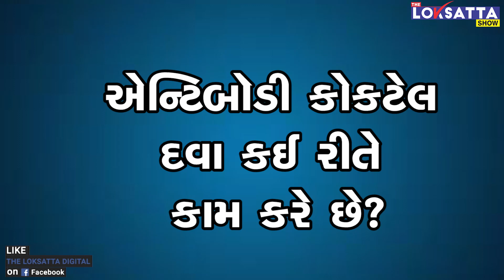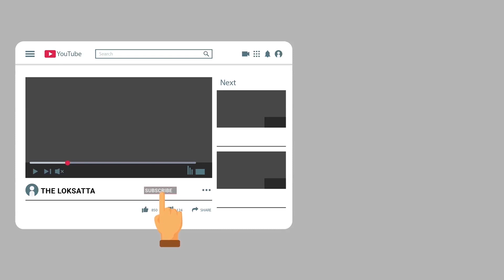Coronavirus anitibody cocktail used to treat donaldtrump launched in india know the price of perdose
Antibody Cocktails Will Treat Corona Patients, Learn Everything About This Drug From The Swiss Company Roche.
એન્ટિબોડી કોકટેલ  કોરોનાની રામબાણ  મેડિસિન ગુજરાતમાં  ક્યારથી મળશે?

દેશમાં હાલ કોરોના વાઇરસની બીજી લહેર ચાલી રહી છે એવા સમયે કોવિડ-19 સામે ફરી એક નવી દવા લૉન્ચ કરવામાં આવી છે. જોકે આ દવા મામલે દેશભરમાં ચર્ચાએ જોર પકડ્યું છે. કેમ કે આ એક અલગ પ્રકારની દવા હોવાનું કહેવામાં આવી રહ્યું છે.
એન્ટિબૉડી કોકટેલ : ડોનાલ્ડ ટ્રમ્પની સારવારમાં વપરાયેલી અને ભારતમાં લૉન્ચ થયેલી કોરોનાની નવી દવા શું છે?

Coronavirus anitibody cocktail used to treat donald trump launched in india know-the price of per dose